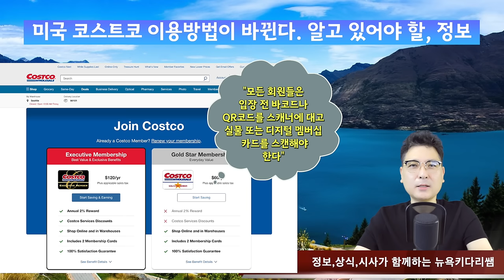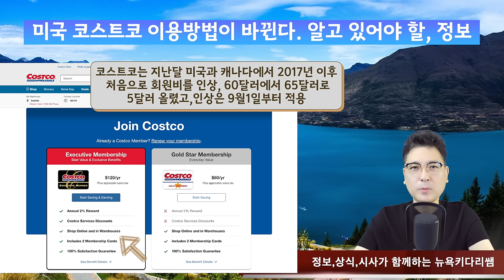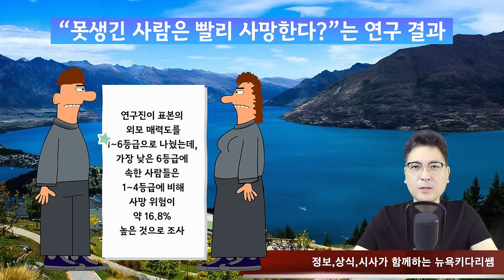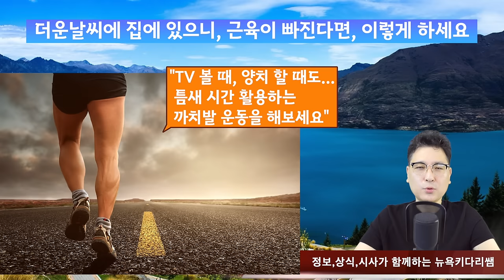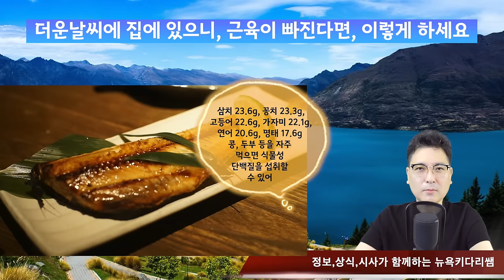50세 이상 25%의 미국인은 삶이 ‘간병인’/NJ, Fort Lee 20대 한인여성, 美경찰 총격에 사망/“못생긴 사람은 빨리 사망한다?”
조울증을 앓던 20대 한인여성, 美경찰 총격에 사망
50세 이상 25%의 미국인은 삶이 ‘간병인’이다
미국 코스트코 이용방법이 바뀐다. 알고 있어야 할, 정보
일본, “100년 주기 대지진 우려”에 일본 열도가 초긴장, 여행은 자제
#“못생긴 사람은 빨리 사망한다?”는 연구 결과
도메인 이름 하나 잘지으면, 큰돈 번다
인기 떨어졌던, 일본 공무원직업, 결국 특단의 조치
필리핀 가사 도우미, 필리핀, 싱가포르보다, 6배 가량 더벌게 된다
햇빛에 오래 있으면, 머리색이 변하는데 ,이유는?
더운날씨에 집에 있으니, 근육이 빠진다면, 이렇게 하세요

1. 미국 삶속에 모습 이모저모
2. 한국 삶속에 모습 이모저모
3. 미국에서 꼭 알고 살아야 할 정보
4. 키다리 쌤과 Talk
5. 키다리 쌤과 Business 엿보기
6. 구독자 사연 소개
7. Road Driving
8. 뉴욕 키다리 쌤과 실시간 만남
9. 키쌤의 글로벌 핫이슈
10.NHK 글로벌 스토리